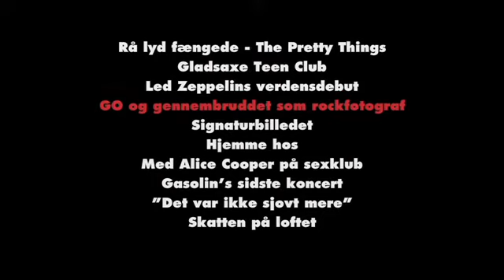Fotograf Jørgen Angel om GO og gennembruddet som rockfotograf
Den Gamle By sætter fokus på 1970'erne og viser Jørgen Angels billeder af tidens musikere og koncerter i udstillingen "BEAT mm - Jørgen Angels fotografier 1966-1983". Udstillingen kan ses 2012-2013.